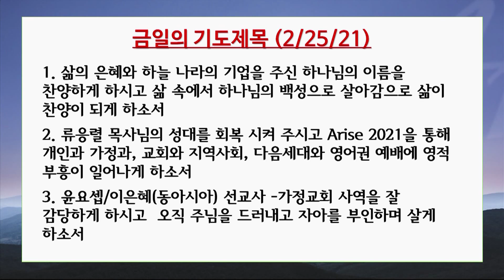우리가 찬양해야 할 이유, 최정호 목사 (2/25/2021)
2/25/21 새벽설교

제목: 우리가 찬양해야 할 이유
설교: 최정호 목사